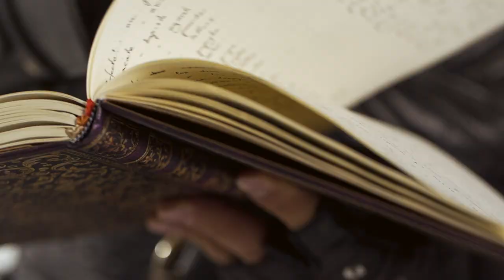Movember Polska 2020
Po raz siódmy zapuszczamy Wąsy, aby przypomnieć mężczyznom w całym kraju, że powinni zadbać o swoje zdrowie!
Zasady gry są proste:
1. Badaj się samemu regularnie - raz w miesiącu sprawdź strukturę swoich jąder.
2. Jeśli jesteś po czterdziestce, raz w roku zrób badanie PSA, jeśli nie ma innych objawów związanych z oddawaniem moczu.
3. Jeśli Twoje samopoczucie jest złe, nie bagatelizuj tego, ale szukaj profesjonalnej pomocy. Dasz radę!

Dziękujemy naszym ambasadorom i wszystkim, którzy pomogli stworzyć nasz materiał:
Klip powstał dzięki Agencji 5 Żywiołów:

Sound design i mastering: Daniel Niewiński
Produkcja: Fundacja Kapitan Światełko